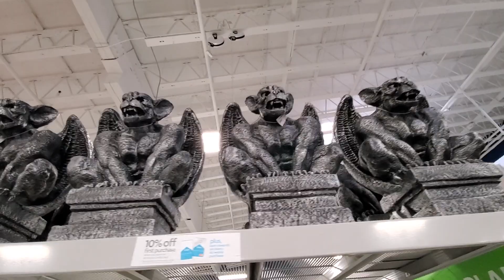At Home Halloween 2020 - Part 2